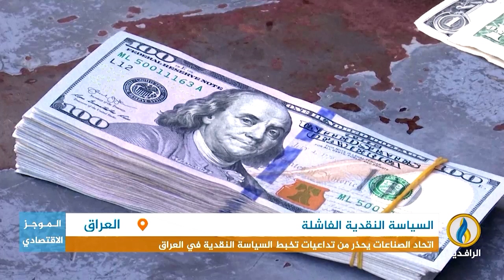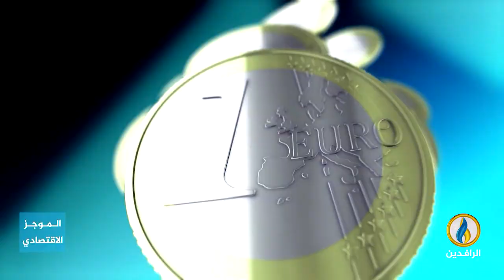أبرز الأخبار الاقتصادية على قناة_الرافدين ليوم السبت في